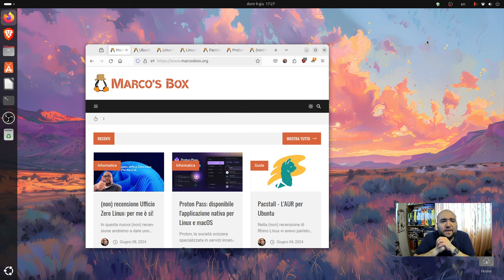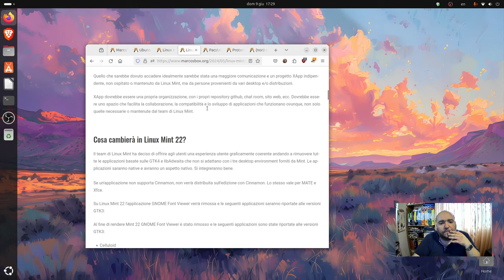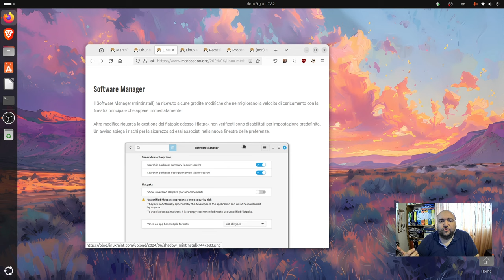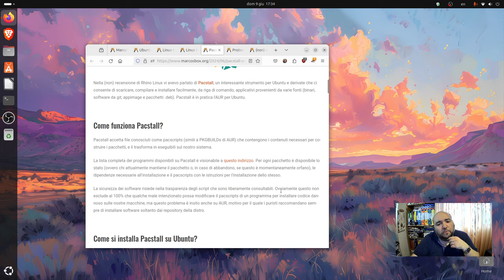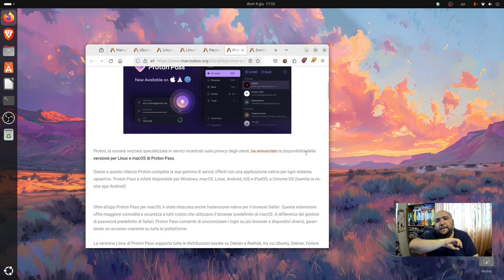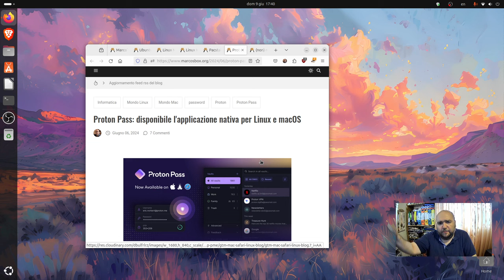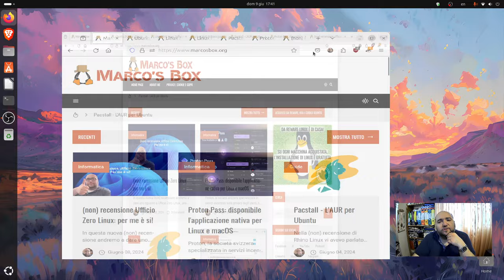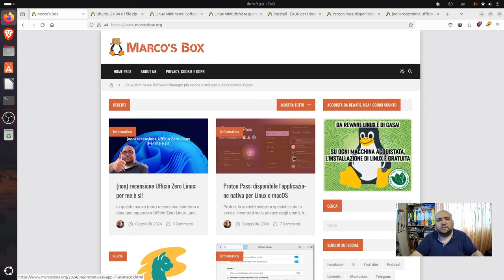Il podcast di Marco's Box - Puntata 184 (con video)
Abbonati a NordVPN. Vai su per avere fino al Ottieni il 73% di sconto + 3 mesi extra.

Gli argomenti trattati in questa puntata:

00:00 - Intro
01:15 - Ubuntu 24.04 e i file zip
02:50 - Linux Mint news: Software Manager più veloce e sviluppi sulla faccenda Xapps
07:26 - Pacstall - L'AUR per Ubuntu
09:14 - Proton Pass: disponibile l'applicazione nativa per Linux e macOS
09:52 - In arrivo sul blog una guida sulla degooglizzazione
14:04 - (non) recensione Ufficio Zero Linux: per me è si!
15:14 - Saluti finali